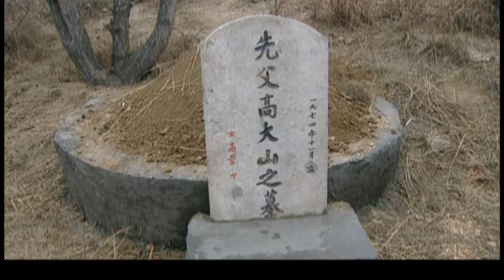【反腐悬疑剧】官家18|李幼斌从基层一路高升省长，不料官场遭遇变故，四个女儿命运波折（《追风者》李幼斌、陶红）